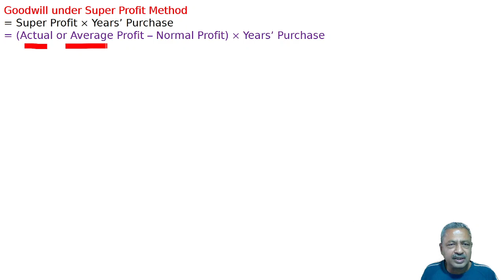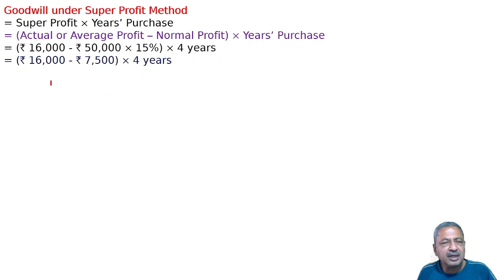Partnership Firms I Goodwill Q12 | Class 12 Accountancy | Ray Academy